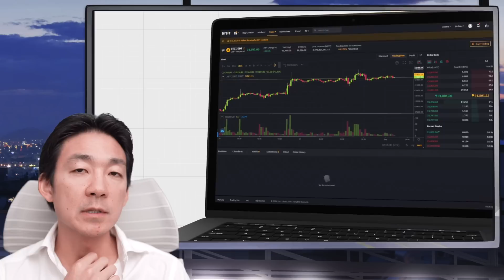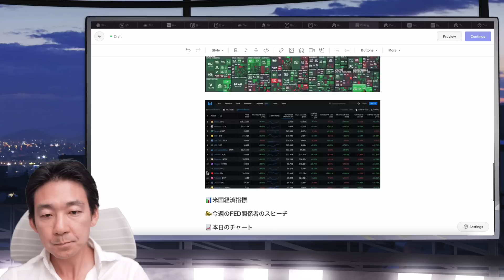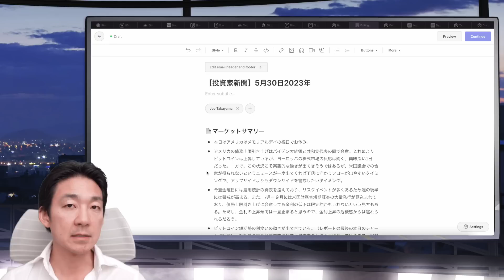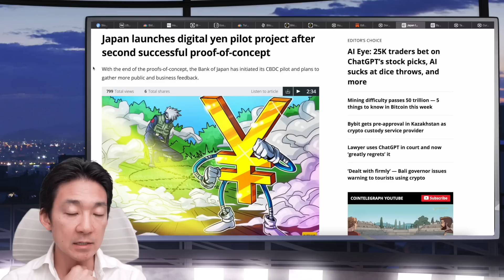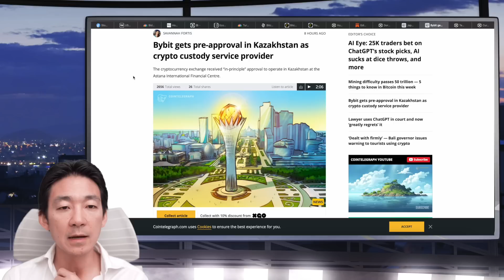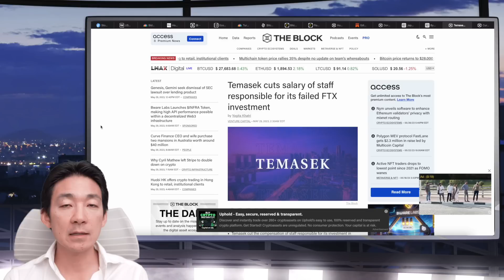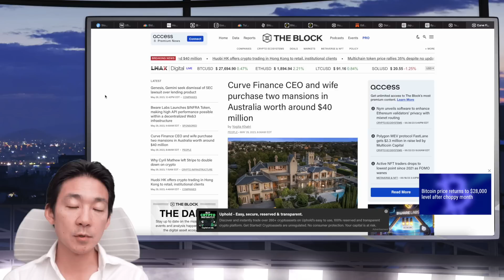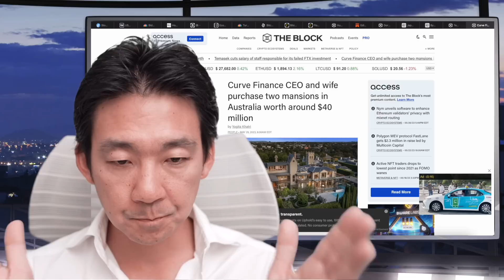仮想通貨ドリーム。眠りから覚めるイーサリアム。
📅2023年5月8日09:00~2022年5月31日08:59（日本時間）

※スマホからの登録で紹介コード【APEX-JP】入力で手数料が割引✨

　🌟割引コード【Joe_Youtube】利用で20% OFF✨
📆日時 ：7月25・26日
🗼開催場所：東京国際フォーラム

🔖目次
00:00 イントロ
01:27 毎日のマーケットレビューを開始
02:41 バイナンスのユーザー向け
03:38 眠りから覚めるETH
05:11 日本の財務省がCDBC開発を進める
06:41 Bybitがカザフスタンでライセンス取得
07:47 FTX投資で失敗した結果・・・
10:14 仮想通貨ドリーム
11:51 最後に雑談